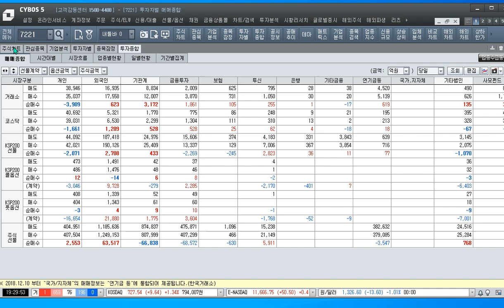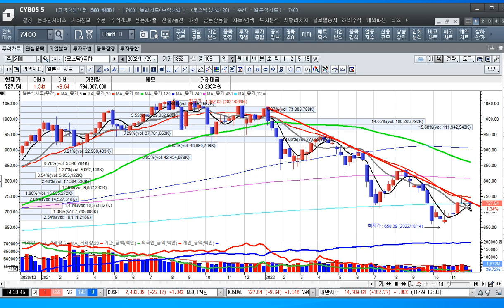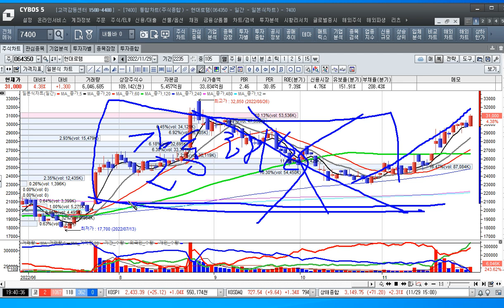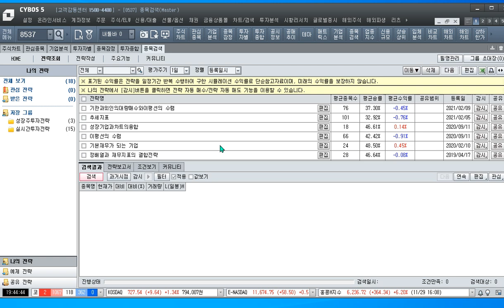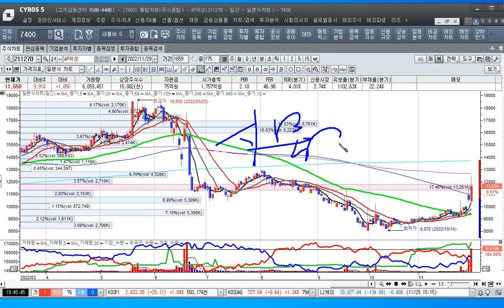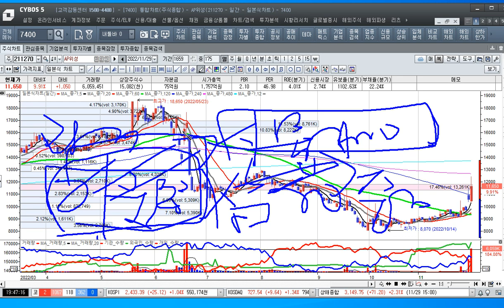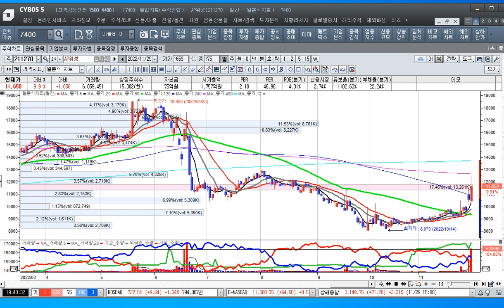[주식투자]특별한 주도주의 등장없이 개별주 장세가 이어지고 있다[2022.11.29]